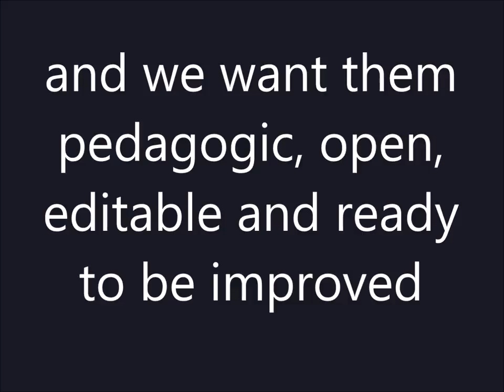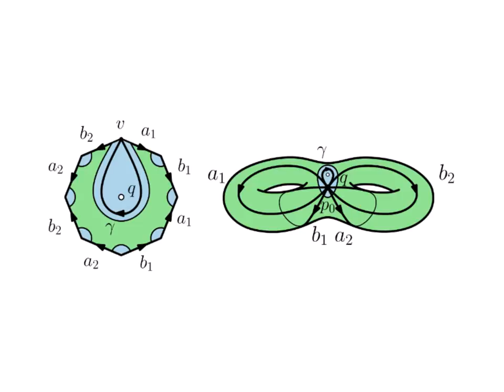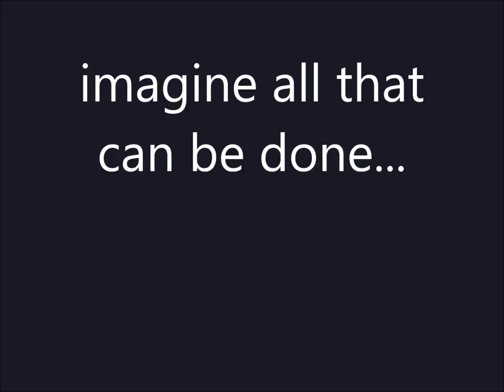Mathifold + Ipe Picture Gallery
Some of the open-source pictures in Mathifold made with Ipe Drawing Editor